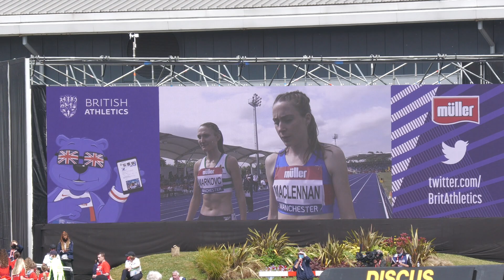5000m women British Championships 27062021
5000m women British Championships 27th June 2021